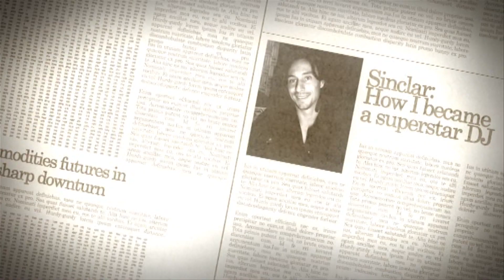Teaser video: Knights of the Playboy Mansion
Teaser video from the forthcoming Dimitri from Paris & Bob Sinclar: Knights of the Playboy Mansion. The full length video will be coming soon.